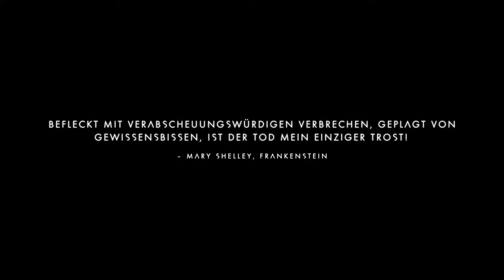No Man's Sky - Tag 1